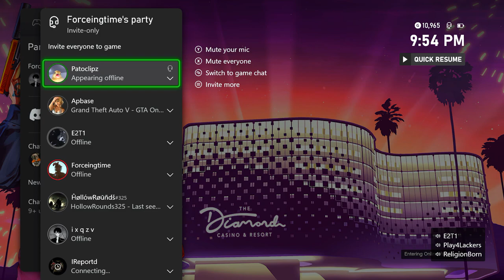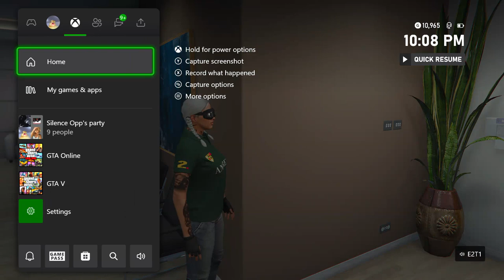Old Gen Tryhards Are A Different Breed